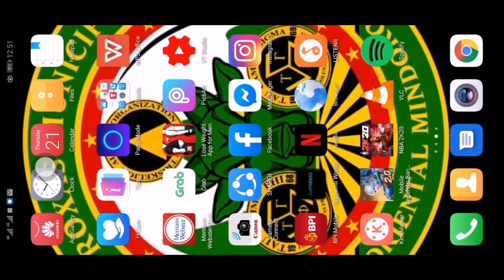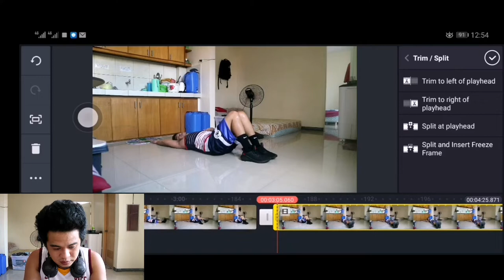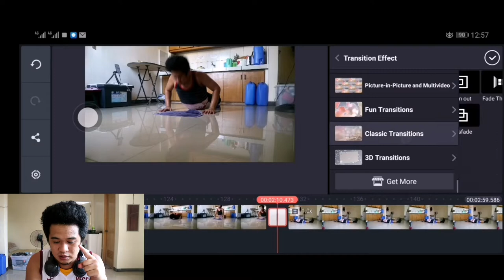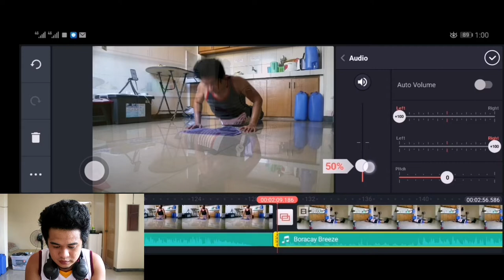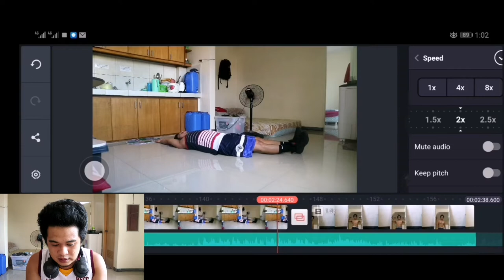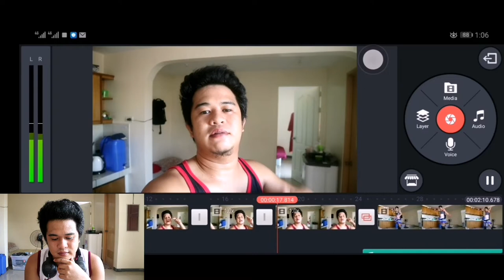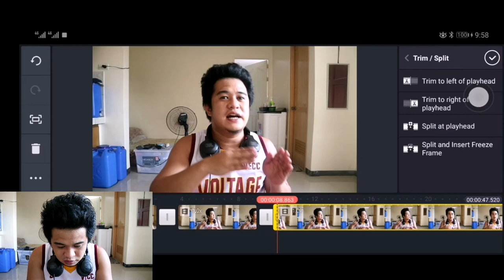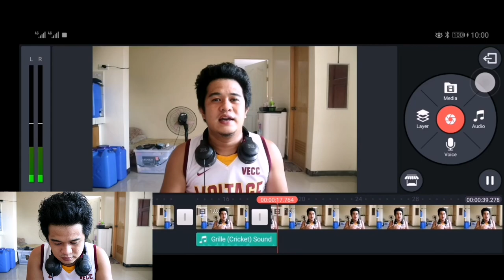EDITING VIDEO TUTORIAL l KineMaster (Tagalog)